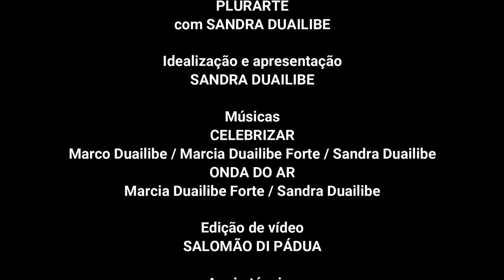Plurarte conversa com o radialista e produtor executivo, Giovani Mota